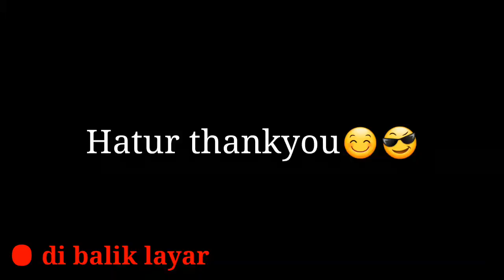CINTA MAH || AR FAUZI